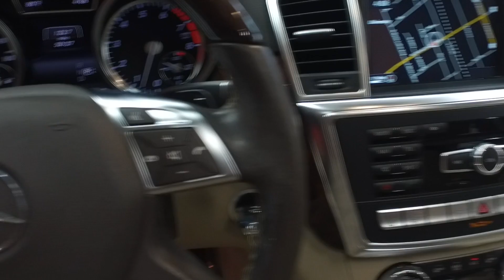C11557 Mercedes GL550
This video is about C11557 Mercedes GL550